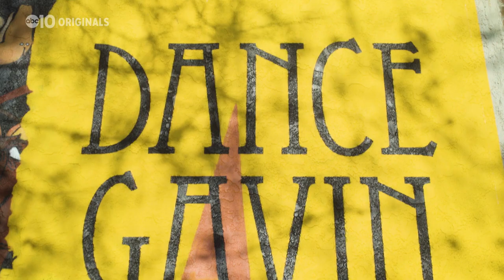Dance Gavin Dance streams concert from Sacramento's Tower Bridge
On Saturday, Dec. 19, the Sacramento-based band livestreamed a concert from Sacramento's landmark, Tower Bridge.